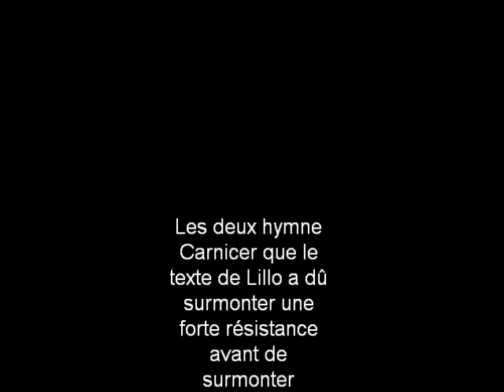Hommage au mineurs du Chili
Compilation de photos après le sauvetage